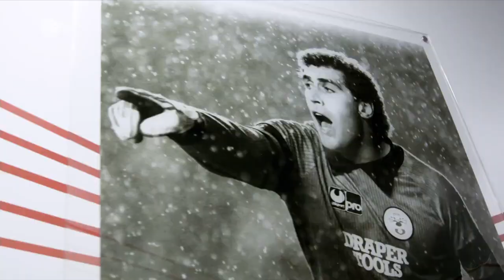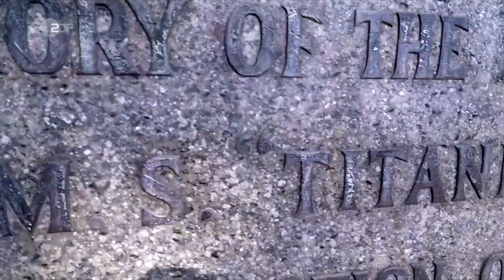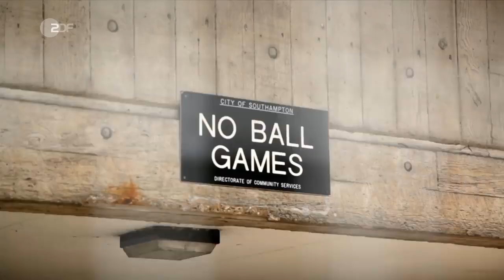Hasenhüttl - Herausforderung Premier League | SPORTreportage - ZDF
Ralph Hasenhüttl ist als Trainer zum FC Southampton gegangen. Er habe eine Herausforderung gesucht, die ihn in neue Bereiche bringt, so der Österreicher zu seinem Wechsel in die Premier League. Und seine Spieler sind überzeugt vom neuen Trainer.